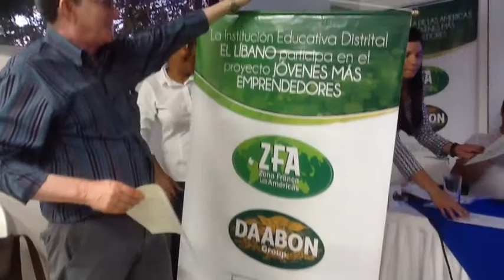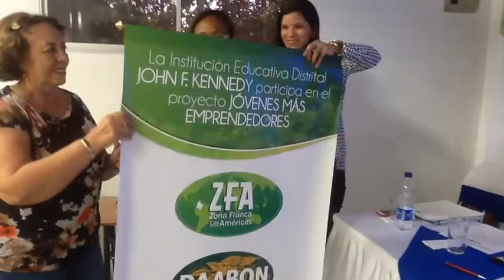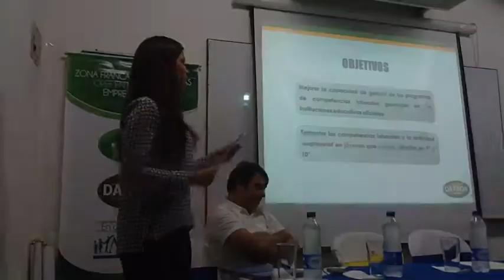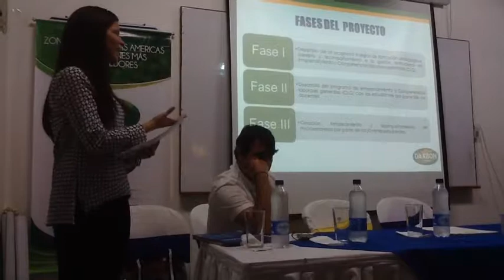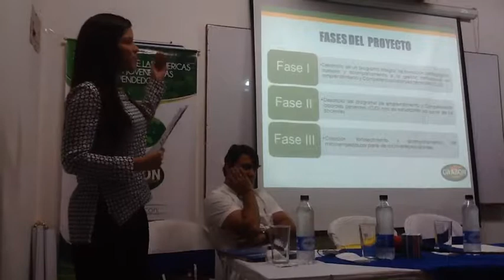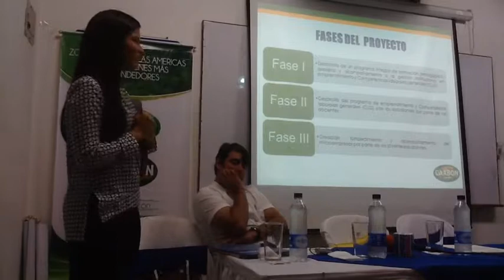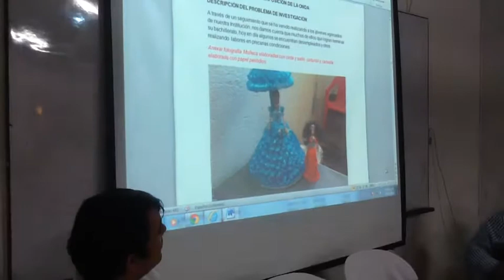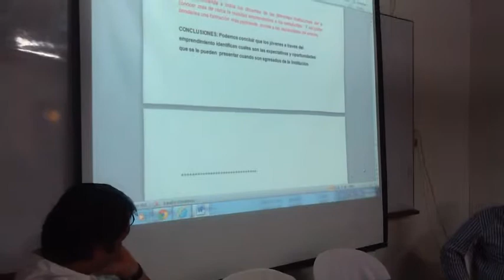"Proyecto Educativo Jóvenes más Emprendedores" de DAABON, solo 4 IED acudieron al llamado de las 73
Lanzamiento del Proyecto Educativo Jóvenes más Emprendedores liderado por Daabon y un grupo de docentes y rectores de tan solo 4 IED que acudieron al llamado de las 73 que tiene el Distrito: Líbano 2000, Juan Maiguel de Osuna, Jhon F Kenedy y Liceo Celedón. Santa Marta, Noviembre 18 de 2014